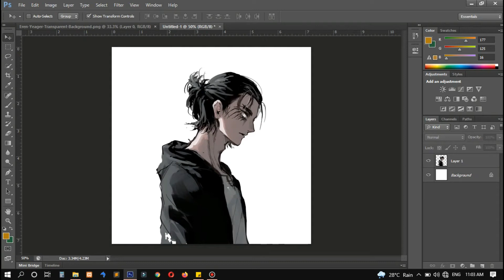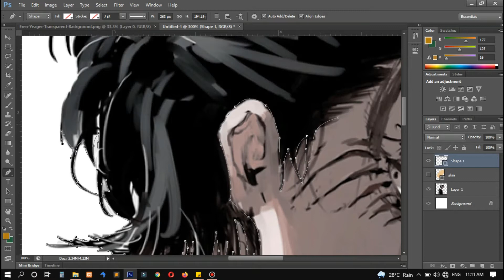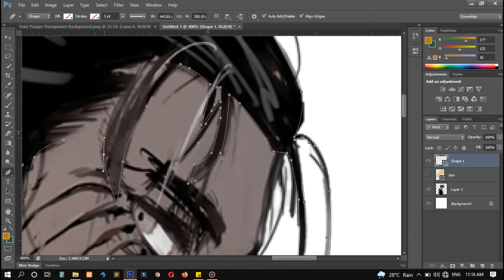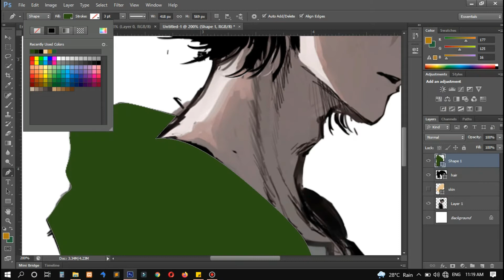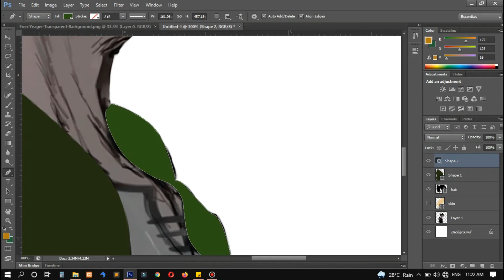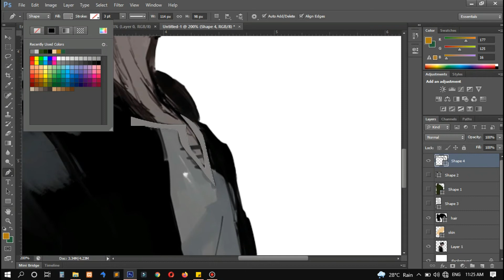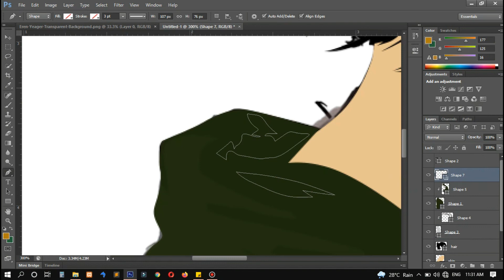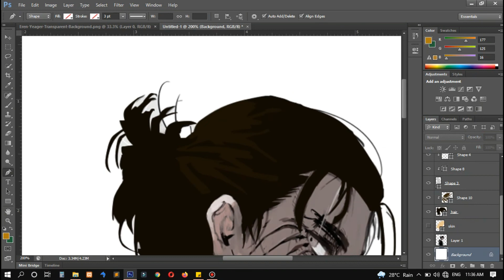Eren Yeager Minimalist Vector Art | Part 1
This is the first part of my speed art on Eren Yeager from the hit anime Attack on Titan.

You can visit my my Instagram and Facebook pages for more of my artworks.

I do different artworks such as vector/ vexel arts, logos, t-shirts, and other tech-related commissions.